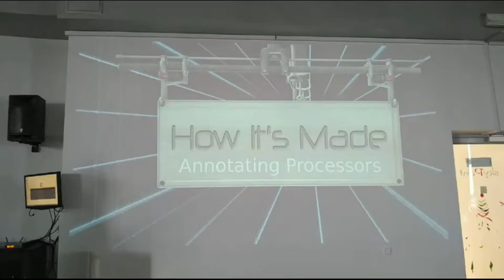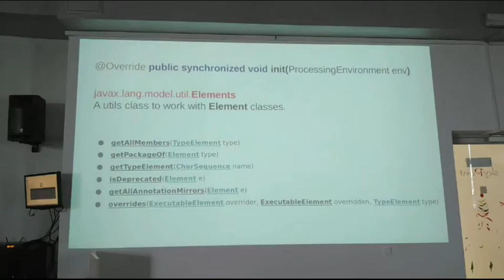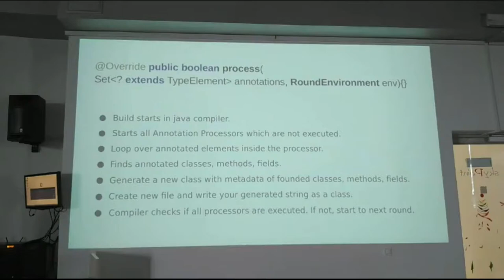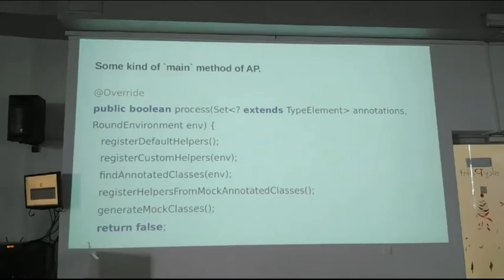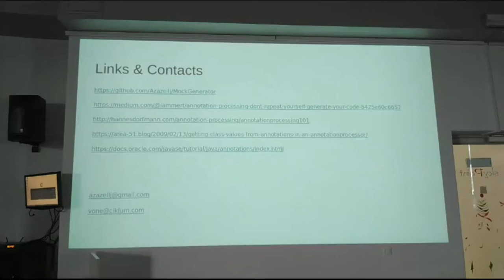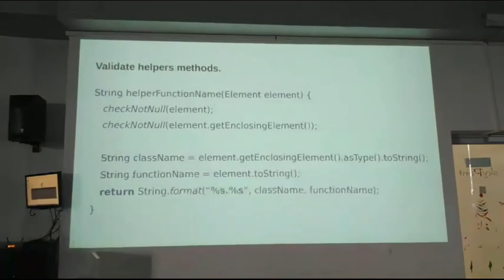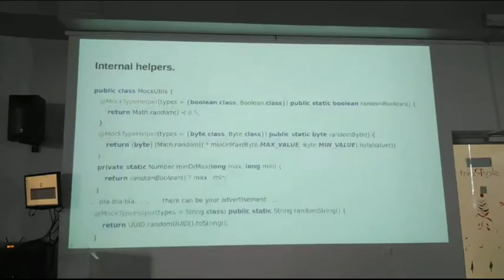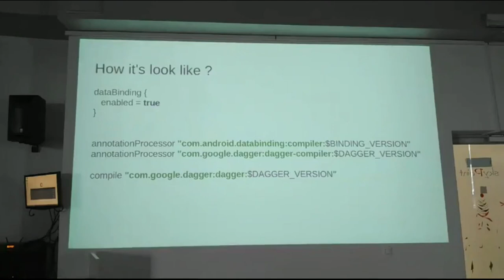KADC #12 - How it's made: Annotating processors (V Nevmerjitskiy)